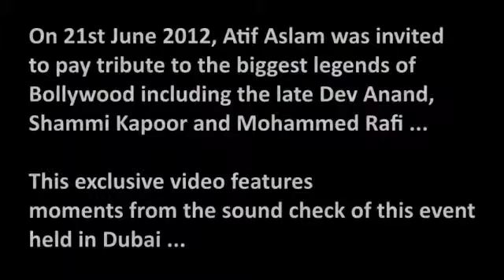First time on youtube Atif Aslam sing all songs of Rafi and Kishore Live